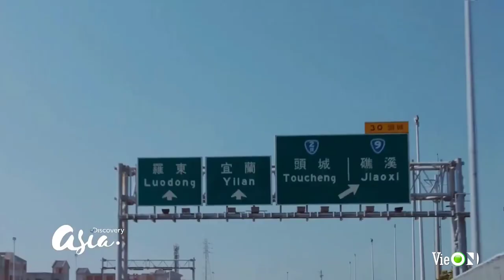Discovery Asia - Program Trailers (06.07.2021)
Ngày thu (recorded in): 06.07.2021

Please source "Channel TNVPlay - CH4" if you copy this video. Thank you!